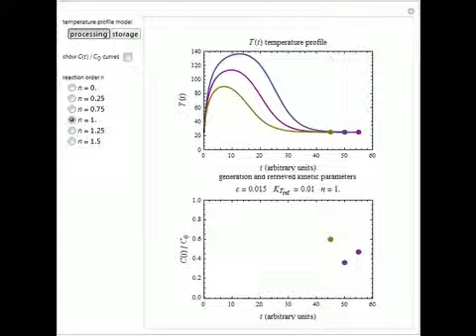Extracting Fixed-Order Degradation Kinetics by the Endpoints Method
Consider a degradation reaction that follows fixed-order kinetics, n, in which the temperature dependence of the rate constant is characterized by a two-parameter exponential model. In principle, both n and the two parameters can be extracted from the c...

Contributed by: Mark D. Normand and Micha Peleg